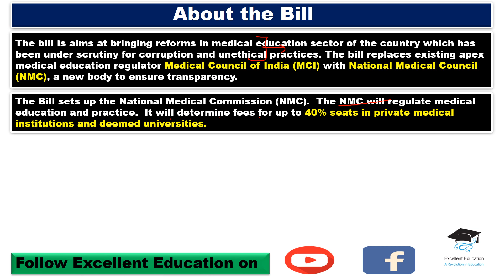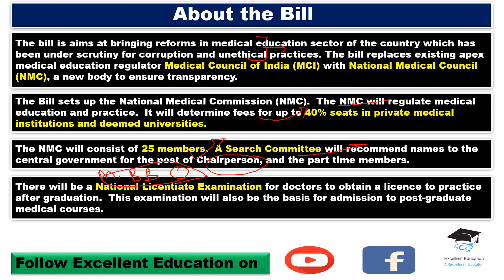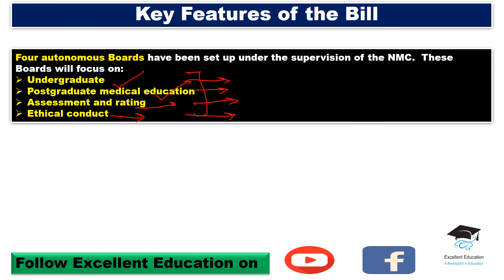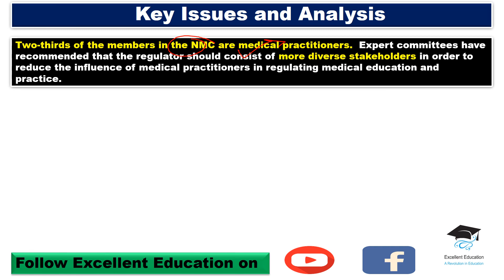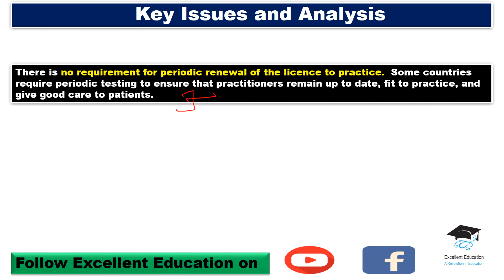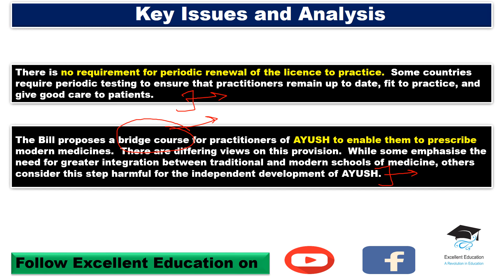The National Medical Commission Bill, 2017 | Transparency in Medical Education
The bill is aimed at bringing reforms in the medical education sector of the country which has been under scrutiny for corruption and unethical practices. The bill replaces existing apex medical education regulator Medical Council of India (MCI) with National Medical Council (NMC), a new body to ensure transparency.